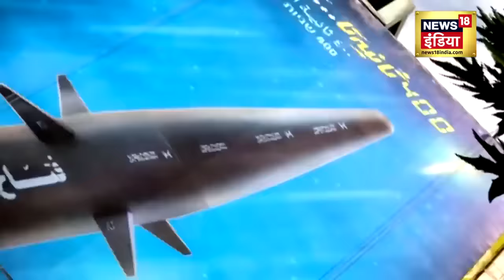Israel Hamas War : सऊदी अरब बना गाज़ा का मसीहा, 500 इज़राइली सैनिकों की मौत | Gaza Attack |Netanyahu